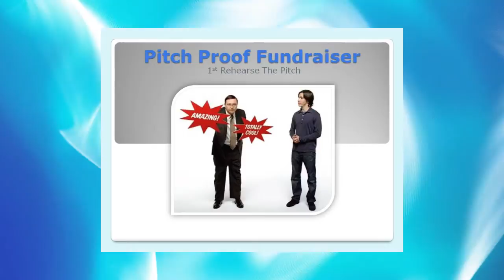Video 13 -- How To Make and Style American Diabetes Fundraisers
This complimentary how to style a fundraiser video is number 13 of 30 provided complimentary by SIGnaShirt Specialties Promotional Fundraisers, specifically to assist American Diabetes fundraisers explode their profits with custom shirts, craft kits and promotionals.

The perfect American Diabetes fundraiser information channel for all your American Diabetes fundraiser promotional events!  Also provide WHOLESALE American Diabetes Fundraiser 'Custom Branded' Shirts, Craft Kits, Creativity Kits and promotional products with Your American Diabetes Logo at custom printed, only available from:

For your SIGnaShirt Specialties American Diabetes charity fundraising activities, learn how to create your own custom branded shirt kits styled with your logo.